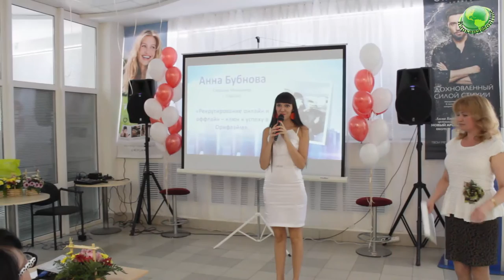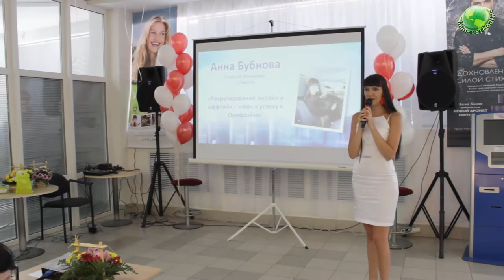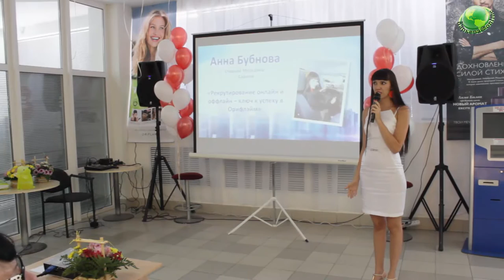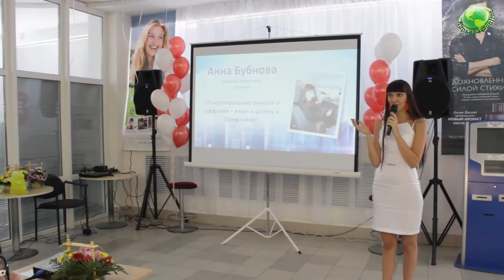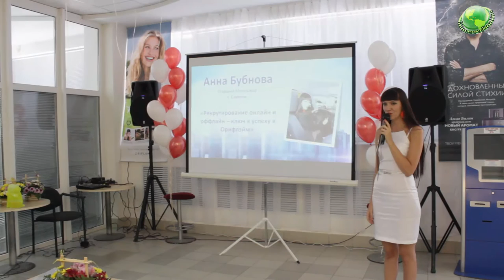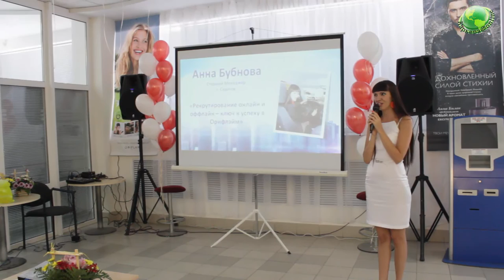Анна Бубнова, Большая Лидерская Встреча, Саратов 07.09.15